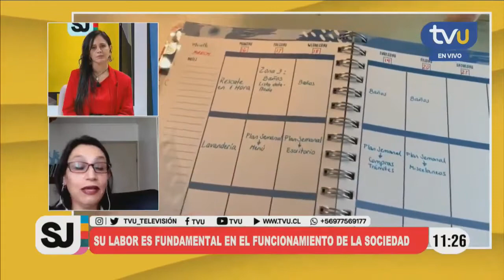El fundamental rol de las trabajadoras de casa particular en el desarrollo de la sociedad